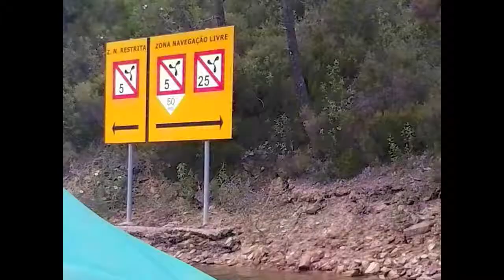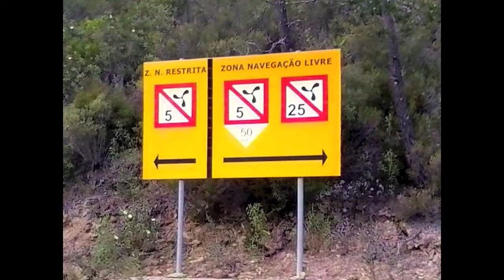Dornes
Dornes, Maio 2013.